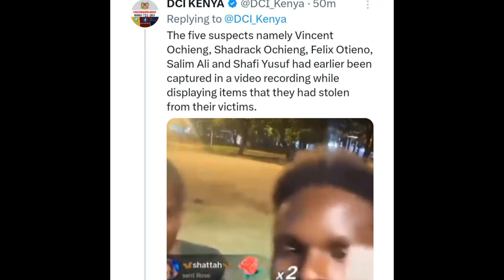DCI ARRESTED GANG MEMBERS WHO BRAGGED ABOUT STEALING PHONES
WALLET 0xad3b3f6ae9a8ab4abcb365e16b68ea1deef0cd0c